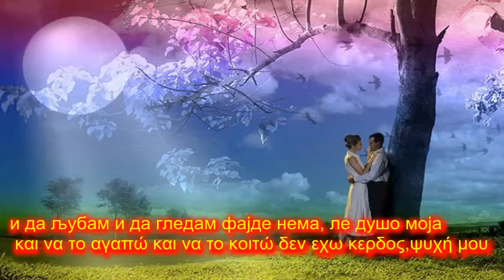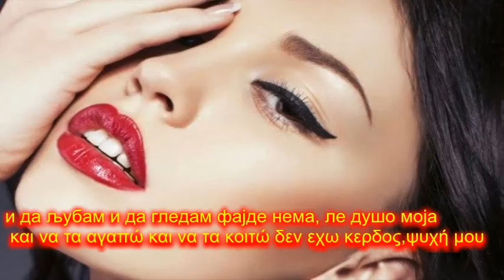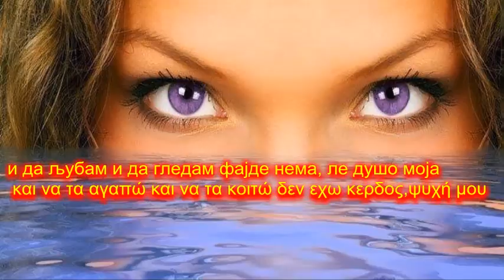Бело лице љубам јас Λευκο πρόσωπο αγαπώ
Сите видеа имаат за цел да ја промовираат македонската традиција и да не се насочени кон приходи преку авторските права во сопственост на креаторите Бело лице љубам јас cо грчки и Македонски поднаписи
Λευκο πρόσωπο αγαπώ
Με Ελληνικούς και Μακεδονικούς υπότιτλους
и да љубам и да гледам фајде нема, ле душо моја και να το αγαπώ και να το κοιτώ δεν εχω κερδος,ψυχή μου
Шеќерна, ти калеша неверна
 Ζαχαρενια, εσυ μελαχρινη απιστη

Црни очи љубам јас, μαύρα μάτια αγαπώ
и да љубам и да гледам фајде нема, ле душо моја
και να τα αγαπώ και να τα κοιτώ δεν εχω κερδος,ψυχή μου
Гајтан веѓи љубам јас, γαιτανοφρυδα αγαπώ
Медно усте љубам јас μελένιο στόμα αγαπώ

και να το αγαπώ και να το κοιτώ δεν εχω κερδος,ψυχή μου